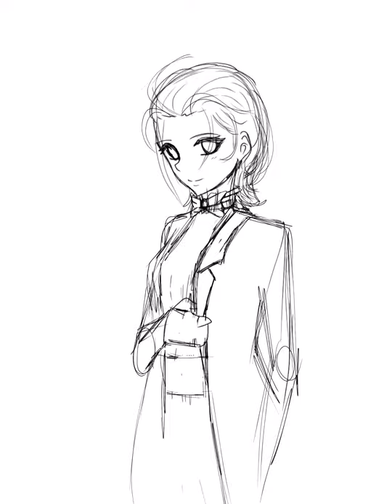Butler Cher (speed paint)